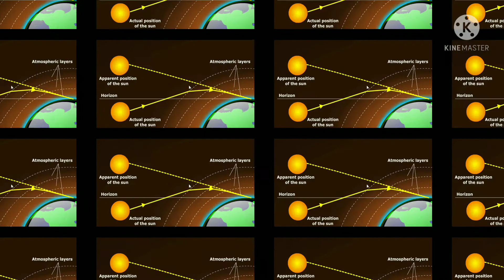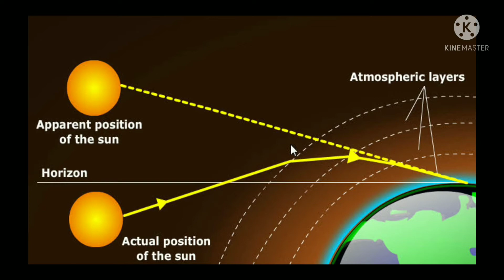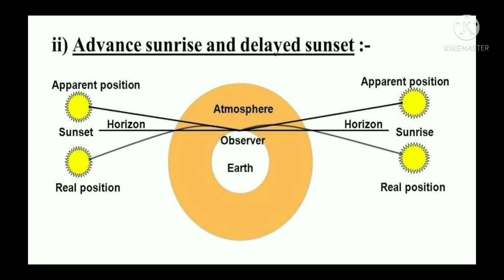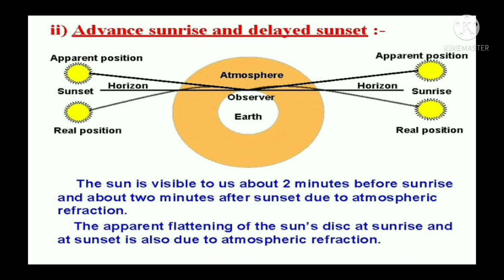Advanced Sunrise And Delayed Sunset | Atmospheric Refraction | Human eye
If you like the video then do write it in the comment section below 😊

Miltey h agli video m tbtk apna dhyaan rkhiye apne Parents ka dhyaan rkhiye khush rhiye ☺️ or mehnat krte rhiye👍
Teachers ki respect kijiye 😊
                       Stay blessed 🙏 _________